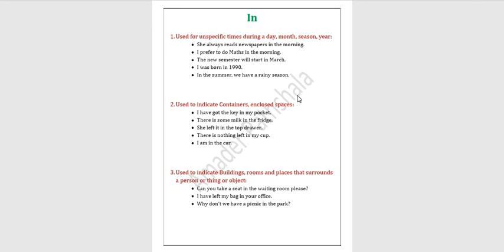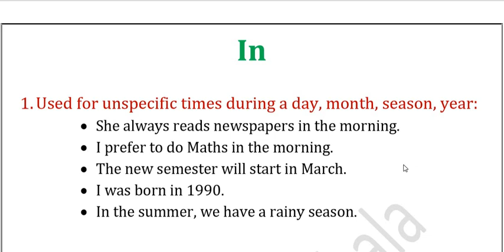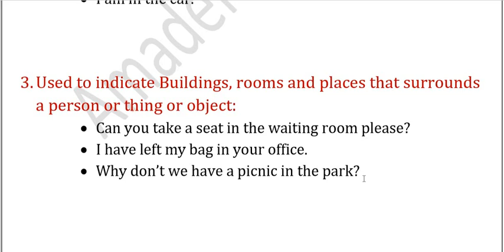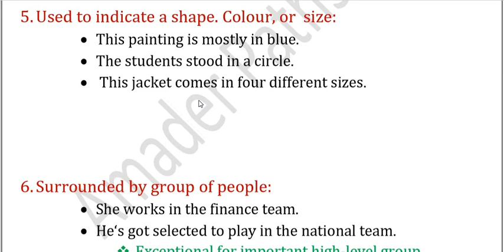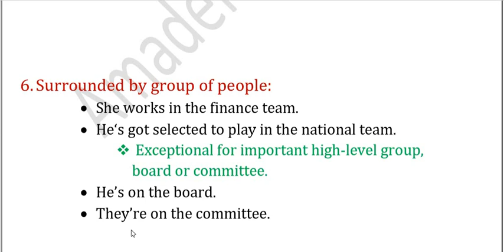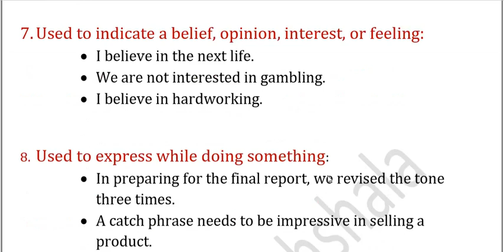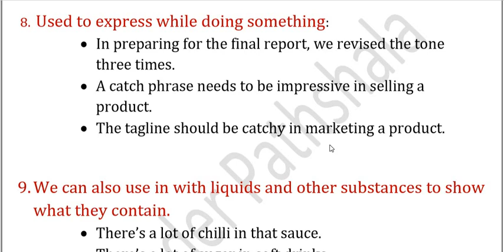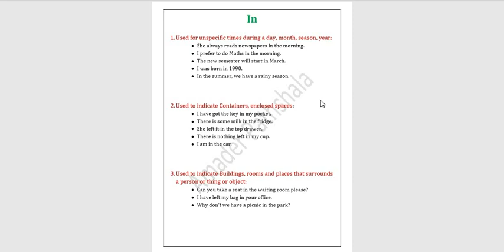Preposition 'In' : Its 9 Important Rules, Uses and 34 Examples With Exceptional Rule and Examples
It's a very important video on the topic of preposition 'IN'. This video will help to clear the concept of where and how to use preposition 'in'. All the rules and examples are in one video. This is our English learning channel. We provide various video on English grammar with Bengali explanation.  Useful for all academic and competitive exams and personal development. Online study during this lock-down due to corona virus.